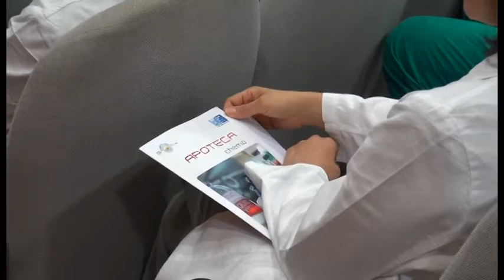Inaugurato ad Arezzo il robot per la preparazione di chemioterapici acquistato dal Calcit